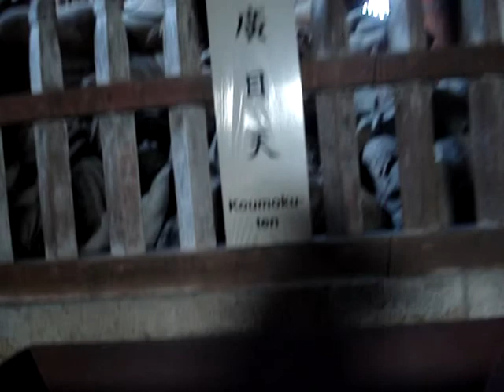Tōdai-ji (1) - Nara - University of The Ryukyus - Japan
Tōdai-ji - Nara - University of The Ryukyus - Japan